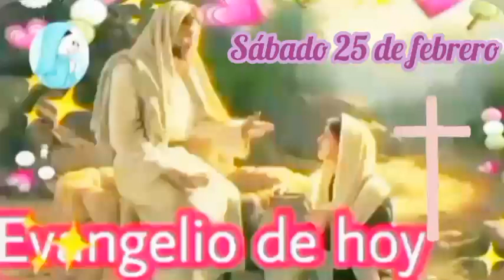💜 Lecturas de la Santa misa de hoy Sábado 25 de Febrero 2023